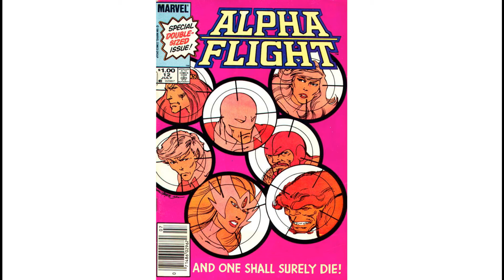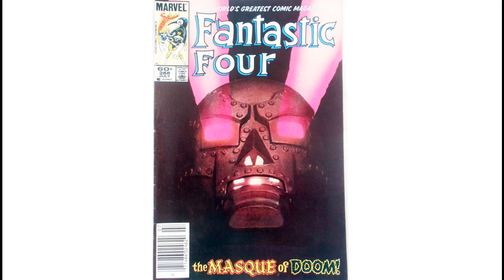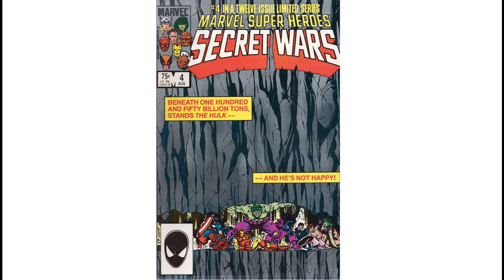Siskoid's Comics Recollected - April 1984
Siskoid's Comics Recollected is a nostalgic video series in which I go back in time to the first months of my buying American comics. And whatever YOU remember, I'm interested in too!

Related links:
The Day Canada Died
It Kinda Feels Like Bizarro World, Doesn't It?
My Favorite Comic Book Cover. Ever. Maybe.

What comics did YOU get in April of 1984? Or alternately, in your 12th month of reading comics (a year on)?